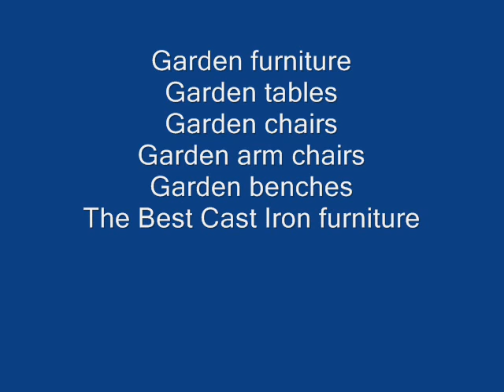Outdoor furniture Dallas Garden table Chicago Patio Chair Houston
Cast-Aluminium furniture is increasingly popular in the world
outdoor furniture sets, patio furniture covers, outdoor furniture covers
outdoor furniture garden, outdoor chair, outdoor tables, outdoor lounge
Our luxury outdoor Lighting is available in a variety of styles, colors, and pieces
outdoor furniture fabrics from around the world
Cast Iron Planters, Fountains Planters, Indoor Planters
Garden Cushions, patio furniture replacement cushion, Balcony Sets,
Stylish Garden Chairs for your Backyard, metal gazebos

Garden Parasols - huge discounts Wrought iron patio furniture
Cast aluminum patio furniture for outside of your home!
outdoor dining set Wrought iron outdoor Bar Stools
Outdoor benches, Outdoor Swings, Outdoor Chaise Lounges
patio chairs, Garden Furniture, Garden Sofas Wrought iron outdoor chairs
outdoor furniture cushions, pool furniture Wrought iron outdoor Bar Stools
Water Resistant Fabric For Outdoor Furniture
The Best Garden Chairs patio furniture and outdoor furniture
Decorating Ideas on Outdoor Furniture and Lighting
Outdoor Cushions, Bench Cushions, Seat Cushions

Wrought iron patio arm chairs Cast Aluminium & Iron Garden Furniture
Garden arm chairs, Folding Arm Chair Wrought iron patio tables
Hanging Wrought Iron Planters, wrought iron plant stands
outdoor umbrellas, outdoor cushions Wrought iron outdoor arm chairs
Selection of cast Aluminium patio Furniture Wrought iron garden tables
Outdoor Furniture, Outdoor Tables, Modern Outdoor Furniture
Parasols, Garden Parasols, Patio Parasols, Cantilever Parasols
Outdoor furniture covers, Outdoor Lighting, Outdoor Folding Chair.

manufacturer Garden Chairs, metal garden furniture
Patio umbrellas, garden umbrellas and outdoor umbrellas
Outdoor Furniture and Furniture Fabric. Wrought iron garden furniture
garden furniture sets, garden tables, garden chairs, garden seats
Wrought iron patio Bar Stools, Quality garden furniture covers
Wrought iron patio Benches Luxury Outdoor Lighting Design - patio lighting
Outdoor furniture that can truly withstand Nature
Aluminum furniture is the lightest Wrought iron outdoor Bar Stools

Wrought iron patio Swings, Cast iron Garden Furniture for all occasions
Wrought iron patio arm chairs Traditional Garden Arm Chair
Shop Cast Aluminum Patio Furniture Wrought iron outdoor Swings
Wrought iron garden furniture High Quality Cast Aluminum Garden Furniture
Garden furniture, patio furniture, gazebos Wrought iron outdoor Bar Stools
Plants in wrought iron planters, wrought iron planters and window boxes
variety of outdoor fabrics in outdoor furniture
outdoor furniture, garden benches, sun loungers
Outdoor Furniture Covers Garden Furniture Covers
Interior and Outdoor Lighting Design. Luxury Lighting
Classic & contemporary cast Aluminium patio Furniture
Our Outdoor Garden Furniture range includes popular cast iron furniture for
the lawn